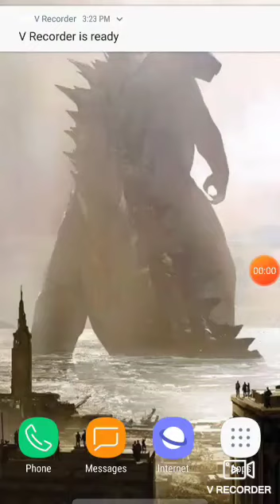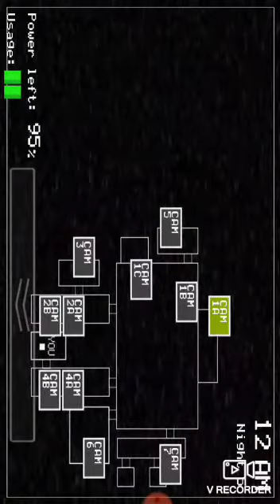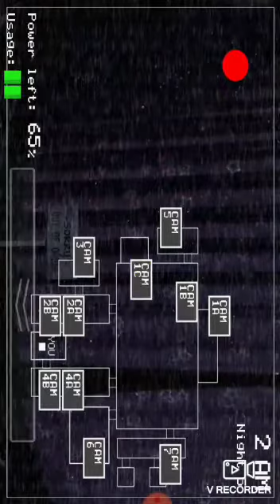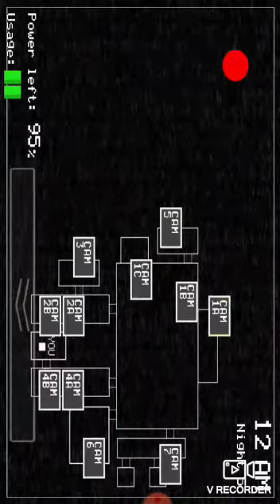Fnaf 1 part 2 night 4 and 5